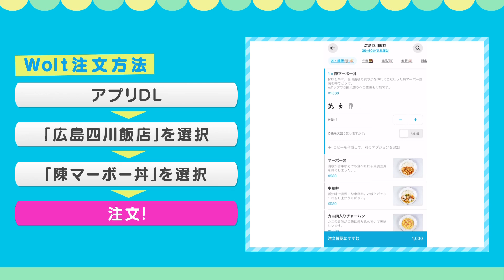「爽やかな痺れ！陳マーボーさん」｜ひろしまデリバリー飯 #2｜おうちで食べん祭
最近、利用する人も増えてきた「デリバリー」
お客様の元へ届けられる料理たちがどのように料理されているのか、出来上がるまでの過程を撮影！主役はあくまで「料理」！
料理自身が特徴や美味しさ、隠し味などを説明してくれる新感覚おしゃべりデリ飯動画！

第２回目は、広島で長年愛され続けている「広島四川飯店」の「陳マーボー丼」。
宅配メニュー限定で、１番人気のメニュー！
「陳マーボー丼」が一体どんな事を考えながら出来上がっていくのか！？

■陳マーボー丼役（声）：深海哲哉

第２回「爽やかな痺れ！陳マーボーさん」
【お店】
「広島四川飯店」
住所：広島市中区紙屋町２丁目３－４ 広中ビル２F
営業時間
ランチ11：30～14：30（LO 14：00）
ディナー17：30～22：30（LO 22:00）
【料理情報】
陳マーボー丼（宅配限定メニュー）